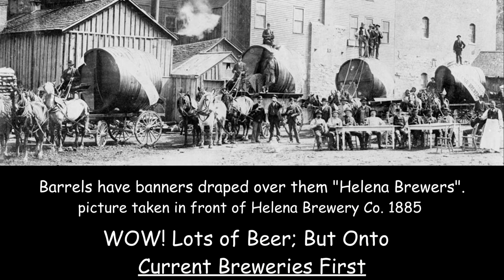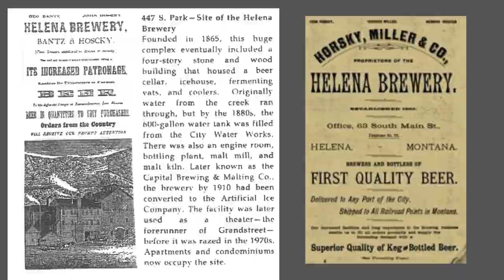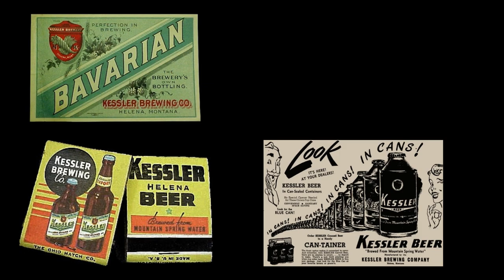Explore Helena Breweries Past and Present, Helena Montana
Helena Breweries rich and delicious history. Explore the past and present breweries and some history back to mid 1800's.

Old Brewery Theatre
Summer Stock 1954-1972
CORRECTION: IN THE VIDEO I HAVE IN TEXT THAT THE OLD BREWERY THEATRE STARTED IN 1972.  THAT IS NOT CORRECT IT OPERATED FROM 1954 TO 1972.  I HAD THE DATES CORRECT HERE AND DID NOT PLACE IN THE VIDEO CORRECTLY.
Helena Brewery Ad, 1891 City Directory
The Old Brewery Theatre was a summer stock playhouse on West Main Street. It was operated from 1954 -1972 by Helena promoter and politico Walter H. Marshall (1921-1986) and his wife Doris Marsolias Marshall (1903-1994), who taught dramatics at Helena Senior High School, 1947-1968
The theatre was housed in what was once the Capital Brewery, pictured above in operation during the 1890s. Parts of the Capital Brewery building dated back to 1865, when it was the Helena Brewery. It became the Capital Brewery in 1885, and was expanded over the decades.
The building was demolished in July of 1973 as part of the Urban Renewal Program, which destroyed many of Helena's Victorian buildings.
The Last Chancer Tour Train at the Old Brewery Theatre, 1956

Opening Night Patrons at the Old Brewery Theatre - June 15 1954

The Old Brewery Theatre, June 24 1957

Gary Cooper at the Old Brewery Theatre, 1957

Nickolas Kessler
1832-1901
Read His Obituary:

The Kessler Brewing Company -- originally the Ten Mile Brewery -- was located on Helena's far west side, just west of todays' Spring Meadow Lake (formerly Helena Sand & Gravel). It operated from 1865 to 1958. Some of the buildings are still standing. From 1984 to 2000, a Helena micro-brewery operated under the Kessler name, but their product was brewed in town, not at the old brewery.

What would become the Kessler Brewing Company was founded in 1865 by Charles Beeher. In 1868, Beeher was bought out by Luxembourg-born Nickolas Kessler, an entrepreneur who had turned from gold prospecting to trade and manufacturing.
FROM "GARY COOPER'S LAST VISIT HOME", LOOK MAGAZINE, JULY 18 1961
COLLECTION OF KENNON BAIRD
Film Star Gary Cooper (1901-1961), a Helena native, greets young fan Yvonne Slead at the old Brewery Theatre (in background), September 1957. It was Cooper's last trip to Helena.

CURRENT BREWERIES: Ascension Brewing Co, Speak Easy Fourty One Brewing Co., Blackfoot River Brewing Co., Lewis & Clark Brewing Co., Copper Furrow Brewing, Missouri River Brewing Co., Ten Mile Creek Brewery.         Many Tap Rooms and places to eat with local beer on tap also.

CORRECTION: IN THE VIDEO I HAVE IN TEXT THAT THE OLD BREWERY THEATRE STARTED IN 1972.  THAT IS NOT CORRECT IT OPERATED FROM 1954 TO 1972.  I HAD THE DATES CORRECT HERE AND DID NOT PLACE IN THE VIDEO CORRECTLY.  Building demolished in 1973 as part of Urban Renewal. Helena Brewery 1865 to Capital Brewery in 1885 to Old Brewery Theatre in 1954.

Thank you to "Helena As She Was". for history information and some pictures. helenahistory.org
Go pay them a visit and support if so inclined.  Amazing history and work completed, for us to enjoy.

Come and visit Helena Montana!

Why Helena MT .com
Why Helena Montana .com